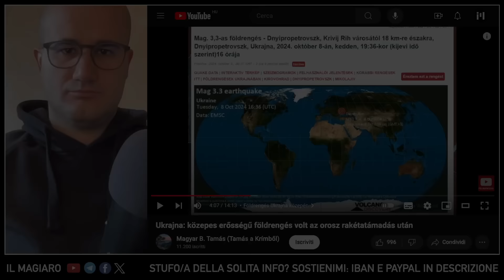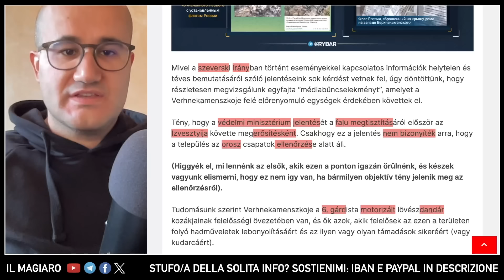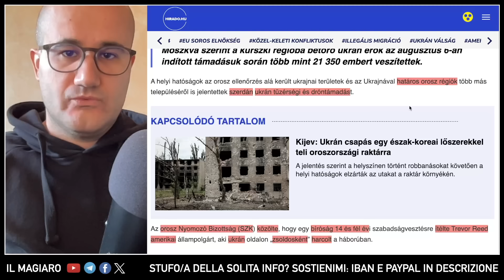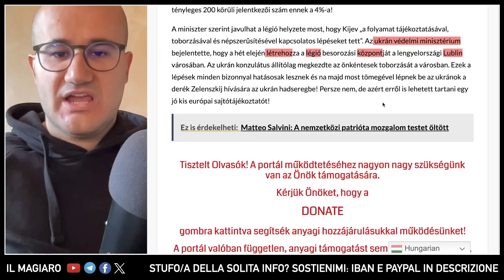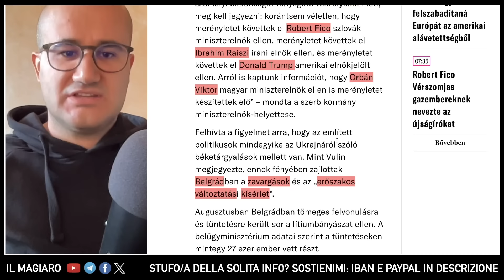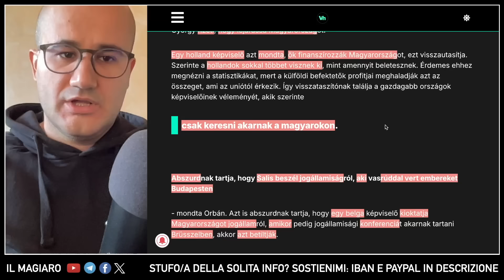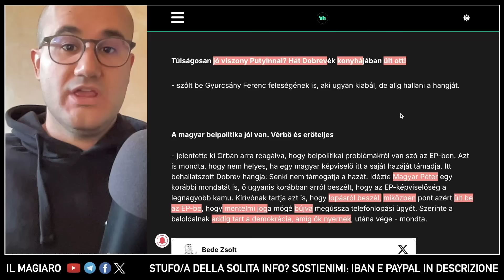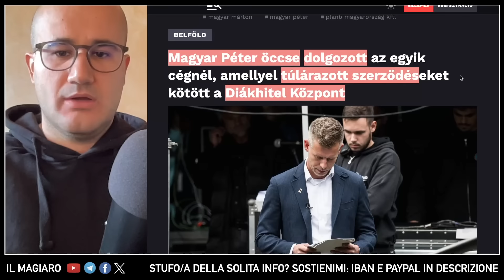"TERREMOTO DOPO L'ATTACCO" Russia bombarda dep. munizioni sotterranei, ripresi 2 centri nel Kursk